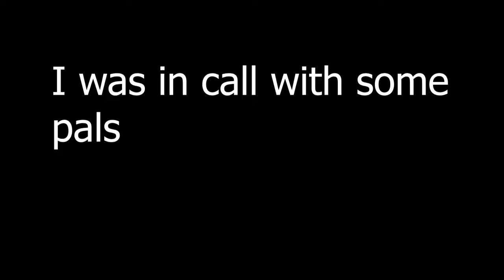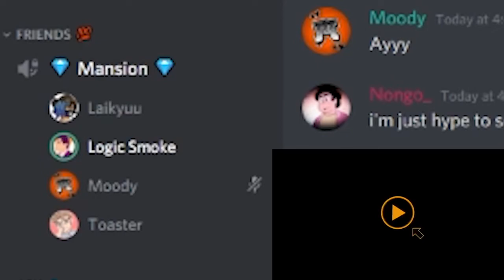Spitting Bars with the Bois!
An experimental video, im sorry its so short lol